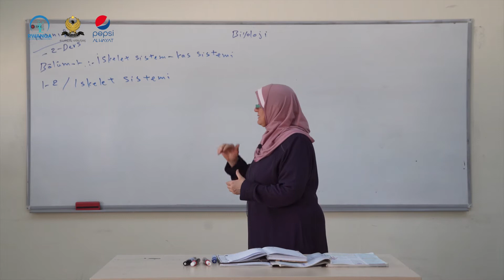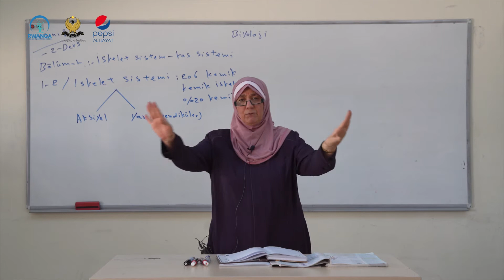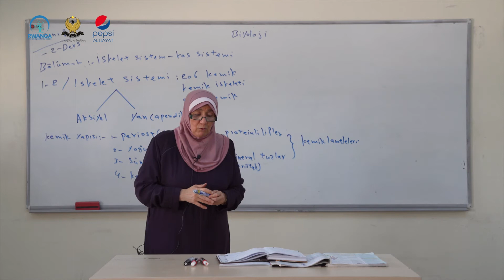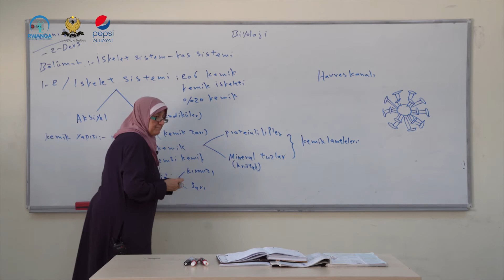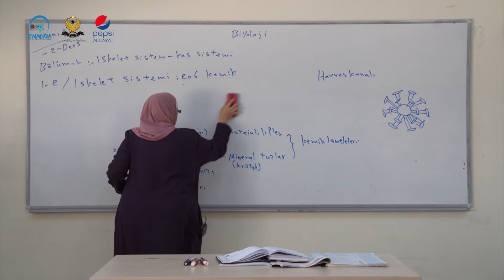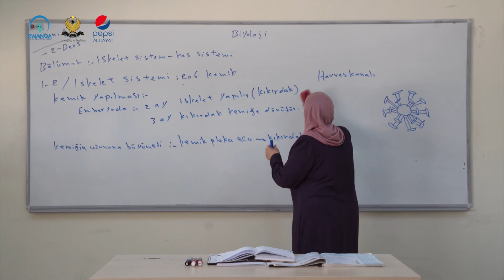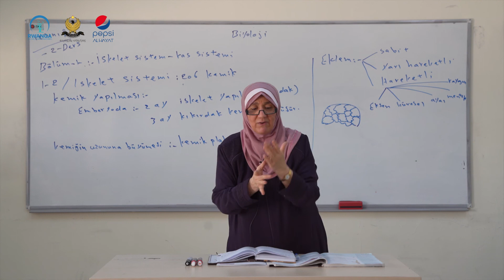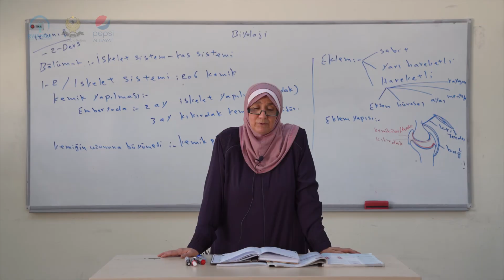زیندەوەرزانی- پۆلی ١٢- وانەی ٢(خوێندنی تورکمانی)